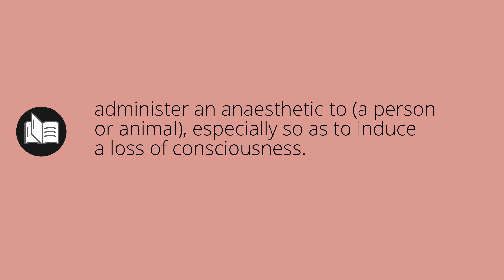What ANESTHETIZES means • Meaning of ANESTHETIZES • anesthetizes MEANING • anesthetizes DEFINITION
What does anesthetizes mean in english. What is the meaning and what is the definition of anesthetizes. What is anesthetizes. anesthetizes definition. Meanings and definitions for every word in the English dictionary